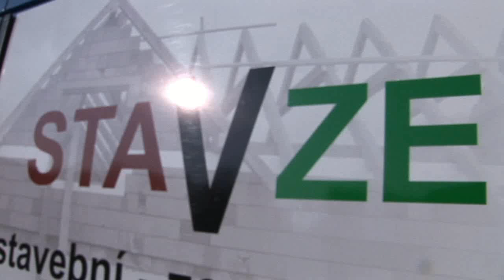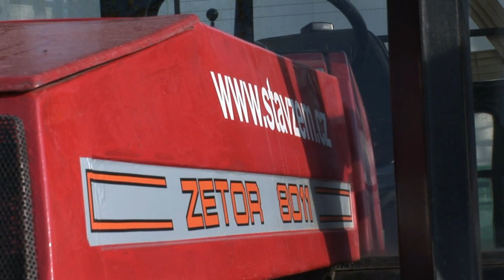StavZem - Ethnic Friendly zaměstnavatel